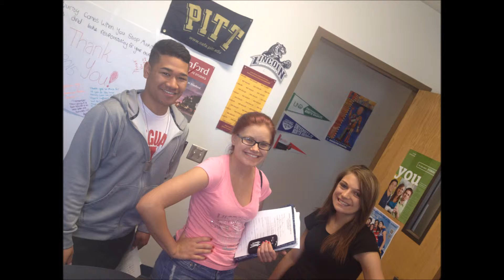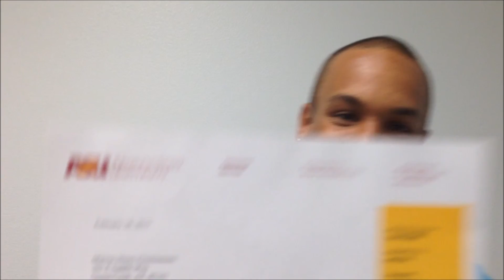The Nelson C Lathan Counseling Center Roads to Scholars Program